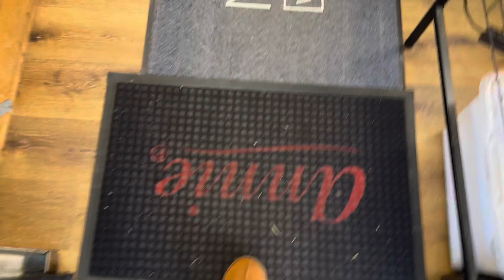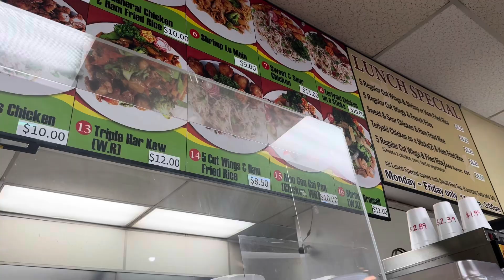VLOGTOBER| SLOW MORNING•EYEBROW WAX•NO LASHES ALL DAY• PUMPKINS ARE GONE•KROGER RUN•NEW CHIPS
FETCH REWARD- Come save money on Fetch with me! Sign up w/ code JQ7R5A & get 1,000 pts See you there!